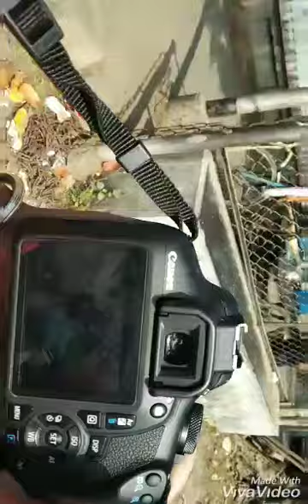Best photo shoot 2k18